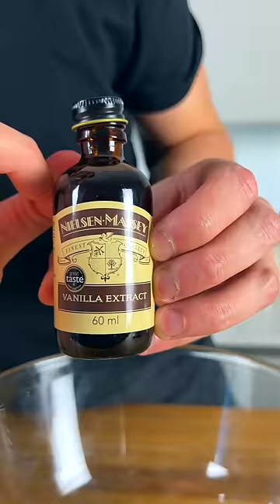Honeycomb Ice Cream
Ice Cream:
Serves 4
6 egg yolks
20g cornflour
350ml whole milk
350ml double cream
40g sugar
1 x vanilla pod (split in half, scrape out seeds)
20g runny honey
Handful of crushed up honeycomb

1. Whisk together the 6 egg yolks and cornflour until smooth.
2. In a separate saucepan gently warm the milk, cream, sugar and vanilla. As soon as the sugar has dissolved and the mixture is warmed through (not boiling), remove from the heat.
3. To temper the eggs, slowly pour a little bit of the warmed mixture into the bowl whilst continuously whisking. Once all of the milk/cream mixture has been combined, tip back into the saucepan.
4. Place back onto a medium heat and stir until thickened - the temperature should be around 75 degrees Celsius and the custard should coat the back of a spoon.
5. Remove the custard from the heat and strain into a clean bowl through a fine sieve.
6. Leave to cool for a few minutes before tipping the custard into an ice cream machine. Churn until set (timing depends on machine and temperature of custard - mine took 50 minutes) and then freeze until ready to use. Add in the honey halfway through churning. Add in the honeycomb chunks 5 minutes before it has finished churning.
7. If you do not have a machine, put the chilled custard into a baking tray and place into a freezer for 45 minutes, or until starting to freeze around the edges. Remove from the freezer and thoroughly mix the custard to break any ice crystals that may be forming. Return to the freezer. Repeat this process every 30 minutes for a total of 2-3 hours until completely frozen and smooth.

Honeycomb:
Serves 4-6
140g caster sugar
80g golden syrup or honey
tsps bicarbonate of soda

1. Line a baking tray with baking parchment paper. For the honeycomb, combine the sugar and honey in a medium saucepan (the mixture will bubble up later, so use one big enough to contain it)  and set it over a medium heat. Let the mixture bubble and melt for 4-5 minutes, until it reaches 145 degrees Celsius. You’re looking for a deep golden colour.
2. Add the bicarbonate of soda to the hot syrup and use a balloon whisk to beat it in vigorously. The mixture will turn paler in colour and be full of bubbles. Quickly tip onto the lined baking tray and leave to cool completely for at least 30 minutes at room temperature.

Part of a partnership on TikTok